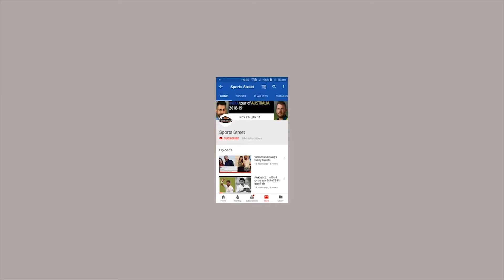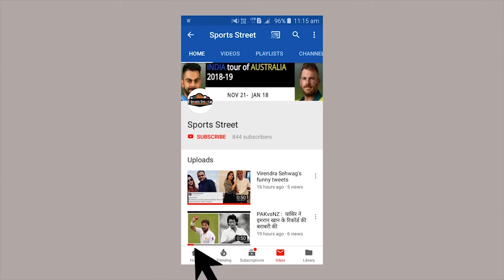WWE RAW: Who will Brock Lesnar challenge- Seth Rollins or Kofi Kingston? | WWE MITB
मनी इन द बैंक (Money in the Bank) पीपीवी में फैंस को इतनी सारी चौंकाने वाली चीजें देखने को मिली जिसकी शायद उन्होंने उम्मीद भी नहीं की होगी। मनी इन द बैंक लैडर मुकाबले में किसी ने सोचा भी नहीं होगा कि ब्रॉक लैसनर (Brock Lesnar) आखिर में एंट्री कर ब्रीफकेस अपने नाम कर लेंगे। मनी इन द बैंक (WWE MITB) के बाद पहली रॉ (WWE RAW) भी काॅफी दिलचस्प रही। रॉ के ओपनिंग सैगमेंट में ब्रॉक लैसनर अपने मैनेजर पॉल हेमन के साथ रिंग में आए।  हेमन लगातार लैसनर की ताऱीफ किए जा रहे थे कि इतने में यूनिवर्सल चैंपियन सैथ रॉलिंस वहां आ गए। इसके बादWWE चैंपियन कोफी किंग्सटन भी वहां पहुंचे और उन्होंने भी लैसनर को चैलेंज दिया, लेकिन लैसनर और हेमन ने रिंग छोड़कर जाने का निर्णय लिया। लैसनर ने ये नहीं बताया कि वो किसको चैलेंज करेंगे। उनके हिसाब से जब उनका मन होगा किसी पर भी कैश इन कर देंगे। इसके बाद मेन इवेंट में लग रहा था कि लैसनर कुछ बड़ा करेंगे लेकिन ऐसा नहीं हुआ, लेसनर रिंग के अंदर भी नही आए।